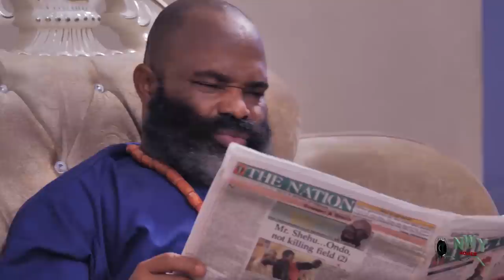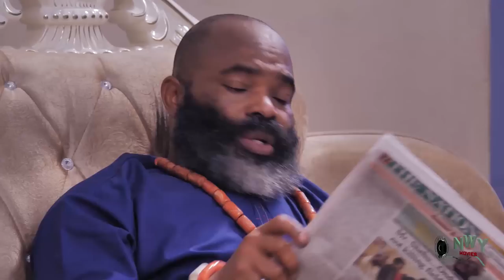The Fisher Man I Love Season 3&4 - New Movie'' Chizzy Alichi & Jerry 2021 Latest Nigerian Movie